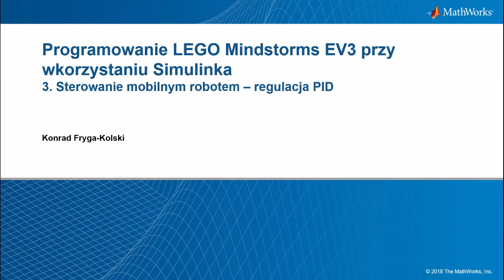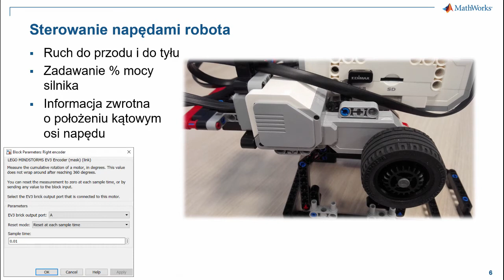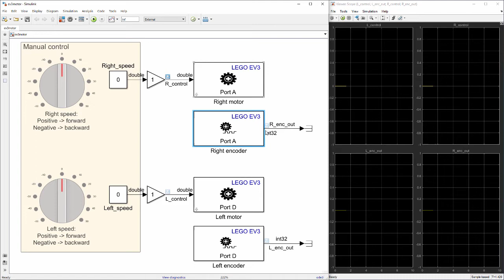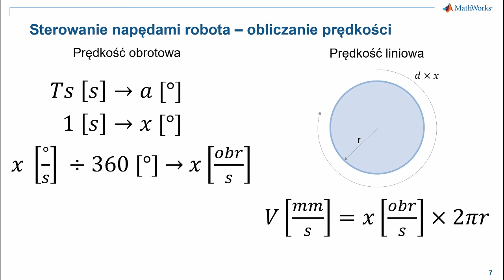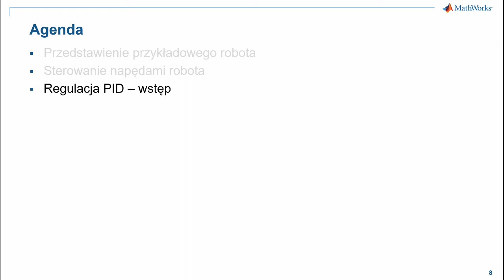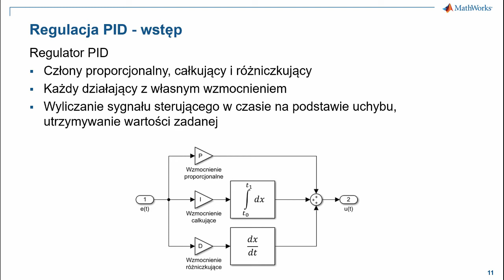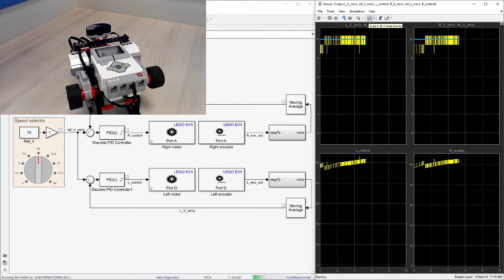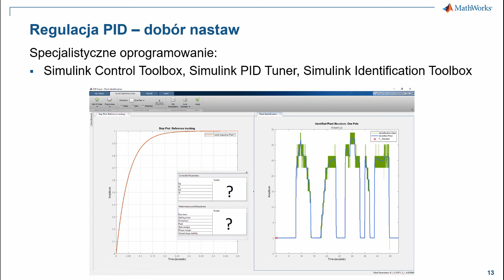Programowanie LEGO Mindstorms EV3 przy wykorzystaniu Simulinka #3 - Sterowanie mobilnym robotem cz.1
Po wprowadzeniu do programowania EV3 z środowiska Simulink dziś przedstawiona zostanie praktyczna implementacja układu regulacji automatycznej z użyciem PID na robocie mobilnym skonstruowanym z LEGO tak abyśmy mieli możliwość kontroli jak szybko porusza się nasz robot.

Filmik jest kontynuacją serii o programowaniu LEGO Mindstorms EV3, zachęcamy do obejrzenia poprzednich części:

Autor video:
👉 Konrad Fryga - Kolski 👈
– Inżynier Aplikacji w firmie Oprogramowanie Naukowo-Techniczne. Na co dzień zajmuje się zagadnieniami związanymi z wykorzystaniem narzędzi MathWorks w metodyce Model-Based Design, modelowaniem i symulacją systemów dynamicznych w tym projektowaniem systemów sterowania, weryfikacją i walidacją w środowisku Simulink oraz automatyczną generacją kodu C wraz z szeroko pojętą współpracą środowisk MATLAB i Simulink z różnymi platformami sprzętowymi.

Chcesz wiedzieć więcej? Mamy na to rozwiązanie! ⤵️